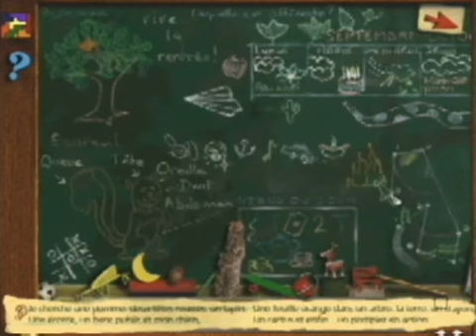publicité J'ai trouvé ! 1000 façons de grandir 1998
Publicité de J'ai Trouvé ! 1000 façons de grandir

Disponible pour Windows 98/2000/XP